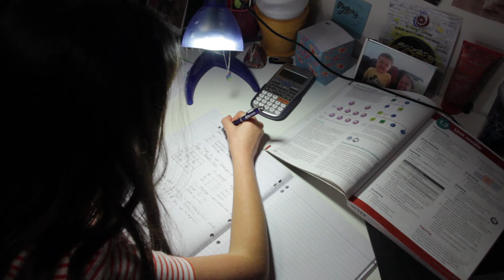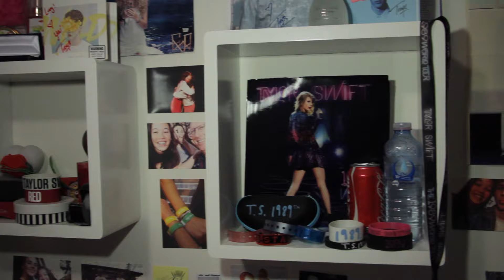14 year old singer/songwriter - Lucy Sugerman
Bella's Song performed by Lucy Sugerman.